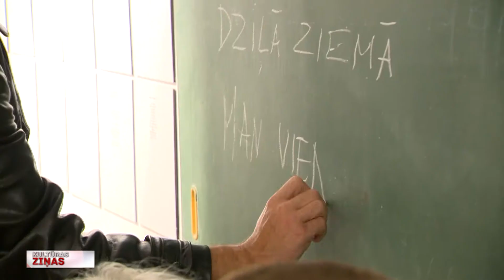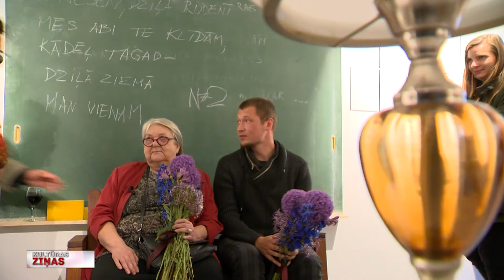Dzejas izstāde-performance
Šogad “Mākslai vajag telpu” Vasaras māja rīko plašu programmu, kas veltīta hepenigu un performanču meistaram Andrim Grīnbergam. Un tieši dzejnieces Ināras Kaijas Eglītes dzeja skan viņa filmās, dodot tām stingru mugurkaulu. Vakarvakarā skatītāji varēja piedzīvot neordināru Eglītes dzejas izstādes atklāšanu – performanci.